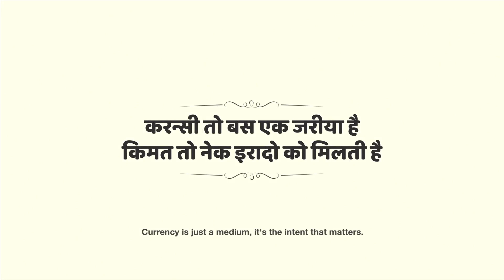Work Showcase | Pravin Pickles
No currency is too small. No story too old.

Recently the video of a young boy buying a packet of Pravin Pickle with his precious stamp collection went viral across media platforms. It was a simple heartwarming story of compassion and sharing, created by Setu Advertising for Pravin Pickles, shot in a simple location, without elaborate production budgets, without dialogue.

But that's not the 'kahani mein twist'.  The twist is that the film was made post-demonetization. It was a homage to hardships and challenges the common man faced when the Indian currency took a new shape.

While reflecting on the social circumstances of the time, the team realised that no matter what life brings your way, not everything is lost when you have hope. Everyone has something that they value the most. Everybody's currency is different and we wanted to be a part of this conversation. And thus came the concept of this film.